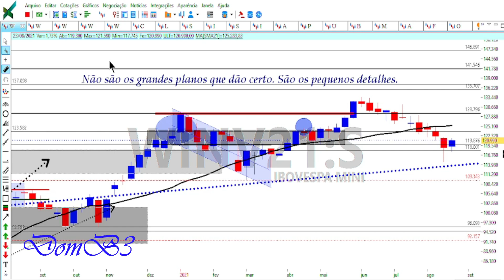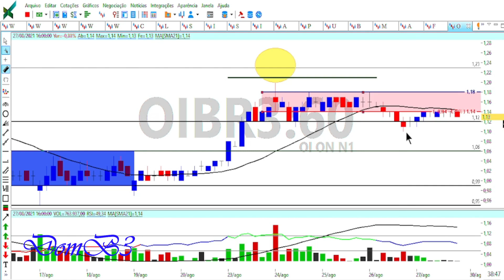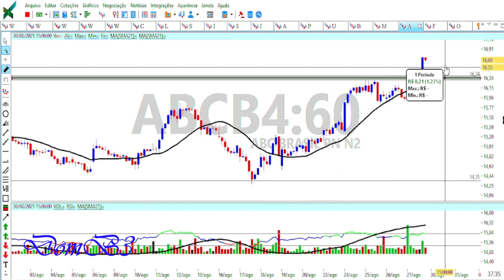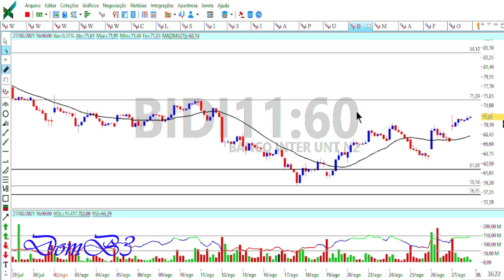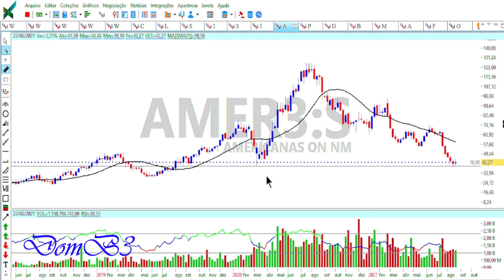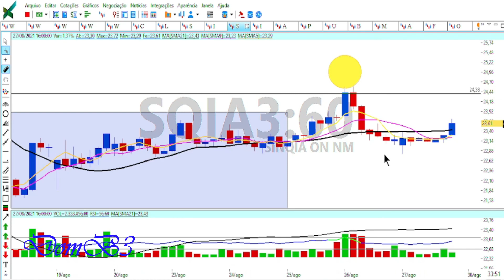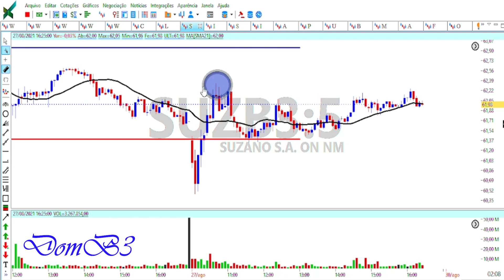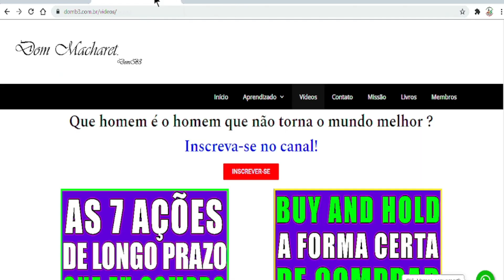FECHAMENTO DE MERCADO DOMB3 JÁ SUBIU 78% PODE DOBRAR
FECHAMENTO DE MERCADO DOMB3 JÁ SUBIU 78% PODE DOBRAR fher3 oibr3 abcb4 Acesse Segurando a escada do saber!

★★★★★  Mentoria? ★★★★★